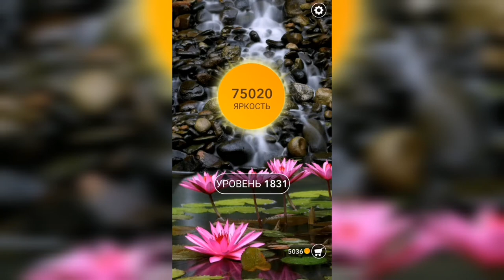Word / Слово Крест: Поиск русского кроссворда / Уровень 1831